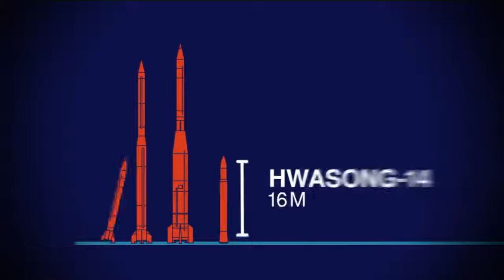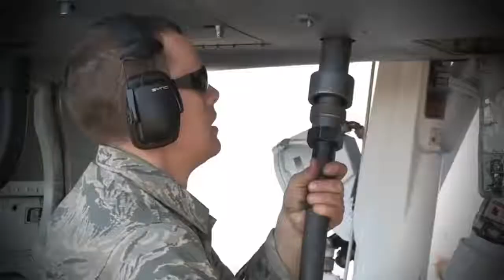UPDATE: NORTH KOREA DISPLAY ALL THEIR NUCLEAR WEAPONS AND ARE READY FOR WAR